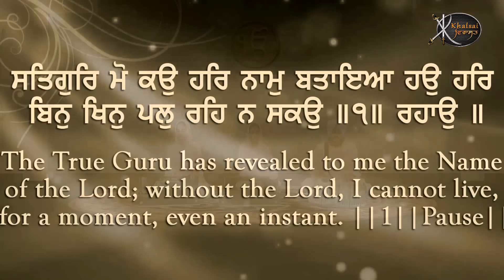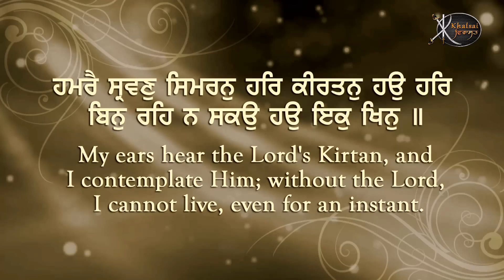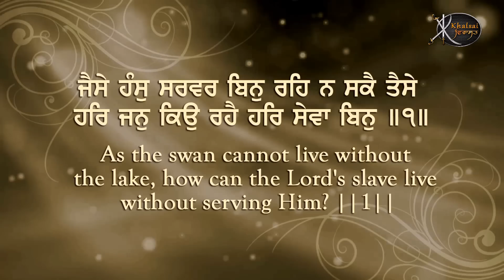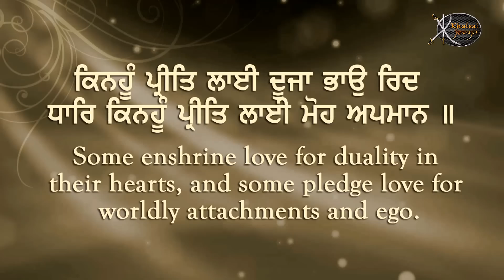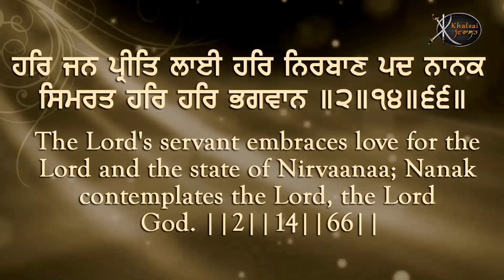Hau Andin | Bibi Rachandeep Kaur | Bibi Ranjeet Kaur | Patiale Wale | Gurbani Kirtan | HD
Artist:-   Bibi Rachandeep Kaur  Ji- Bibi Ranjeet Kaur Ji ( Patiala Wale )
Title :-    Hou Anndin Har
Album:-  Dhur Ki Bani Aayi